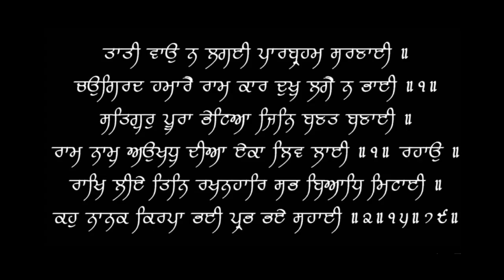How to Protect your Heart in Hot summers & Global Warming | Dr.Education (Hindi)